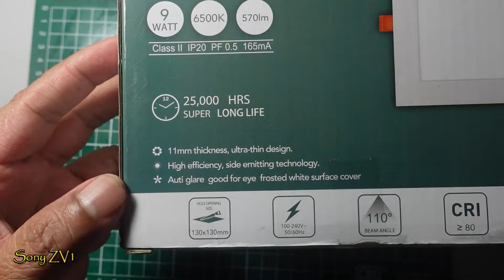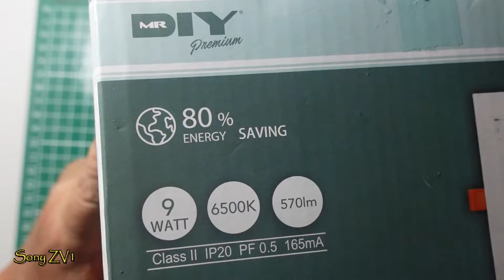LED Square Slim Downlight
⛔️NOTICE⛔️
Music Background
Equipments
Ikhlas daripada
Zaireey Khairuddin (Zk Channel)
Hastags